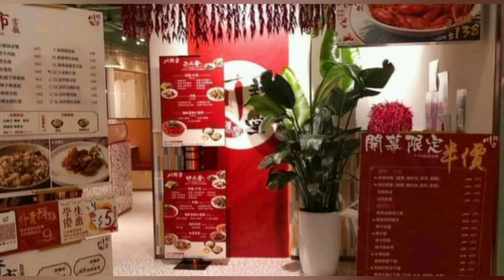【Hong Kong Cuisine】🍽 川辣堂 Chilli Chilly，有辣有唔辣，任均選擇